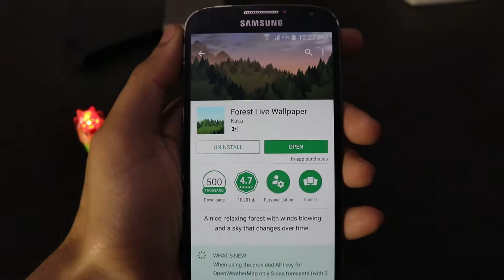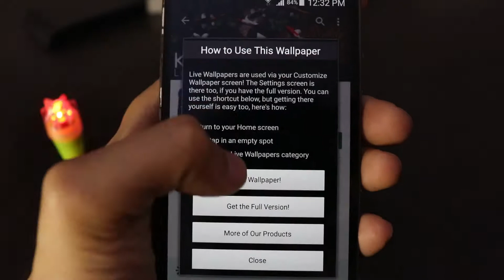best home screen live wallpapers game (अब होम स्क्रीन पर गेम खेलें) live wallpapers for android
Hello Friends Today My new is ## best home screen live wallpapers game for android (अब होम स्क्रीन पर गेम खेलें) live wallpapers for android.

Thanks For Watchaing This Video